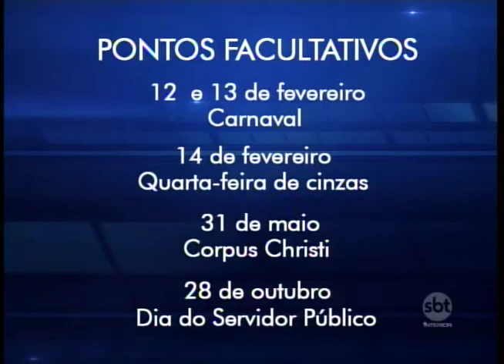Feriados e pontos facultativos em 2018 irão impactar economia